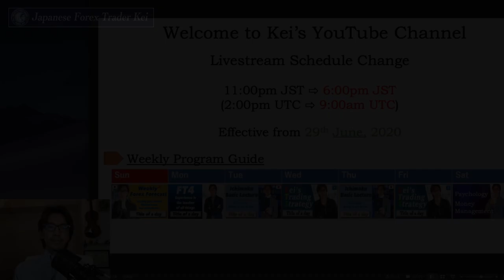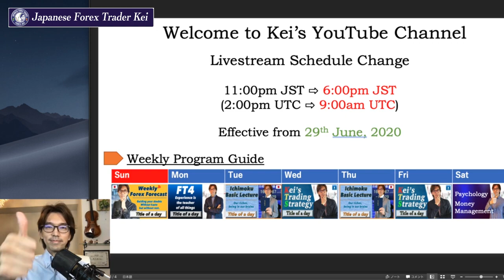[Announcement] Live Schedule Change and my intention on this channel